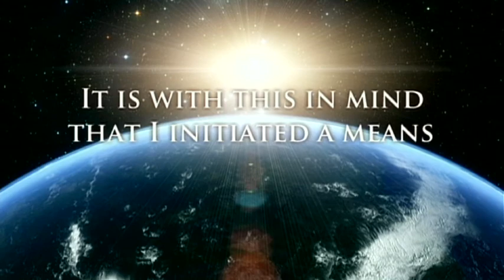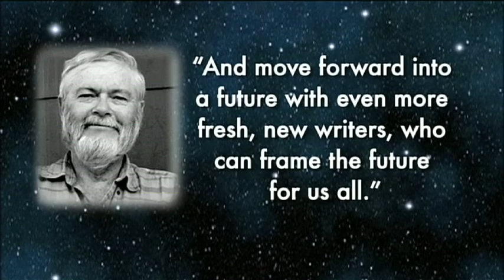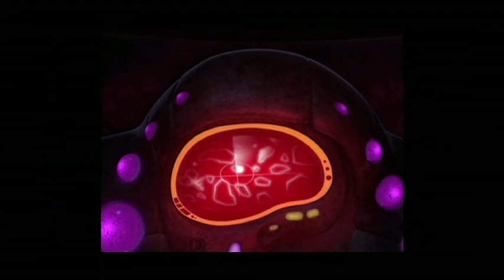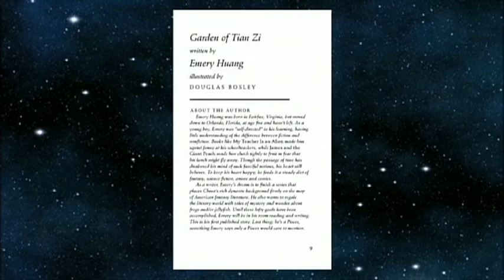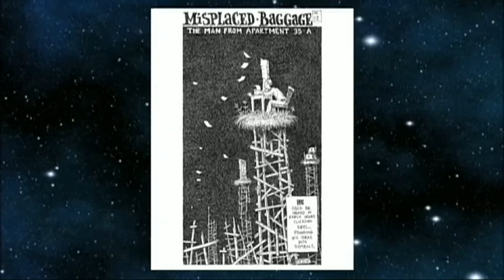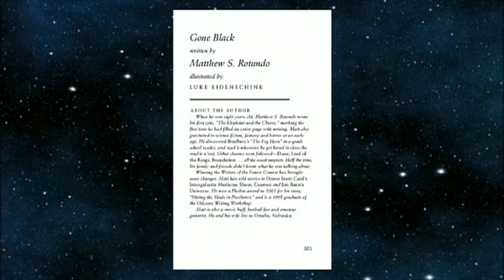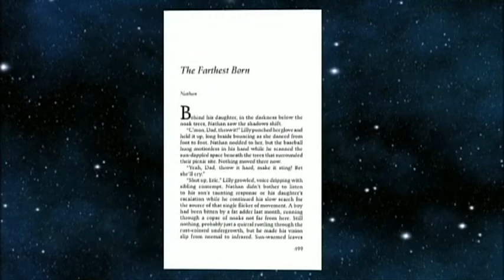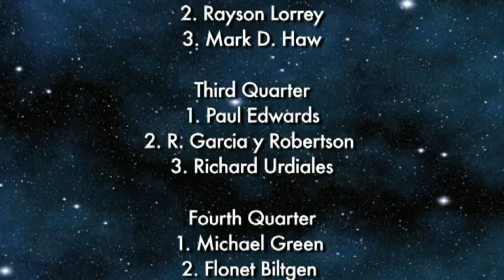2009 Writers of the Future Awards Event